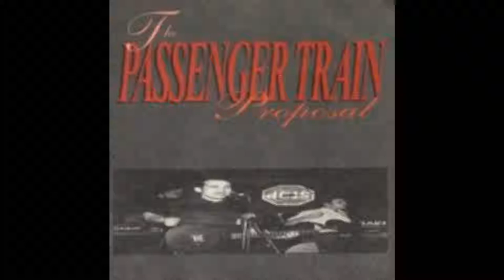Passenger Train Proposal - Hearing a Theme